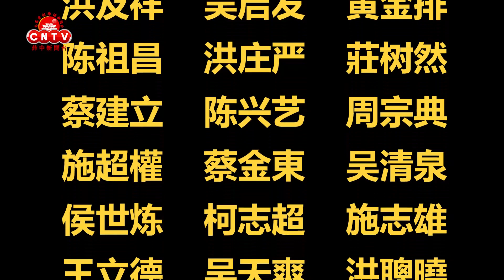菲中电视台施玉娥台长陪同福建省广电局、泉州广播电视台贵宾参访 PTV 4 国家电视台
Chinatown TV President Lolita Ching accompanied guests from Fujian Provincial Administration of Radio and Television and Quanzhou Broadcasting and Television Station to pay a courtesy visit to PTV-4.